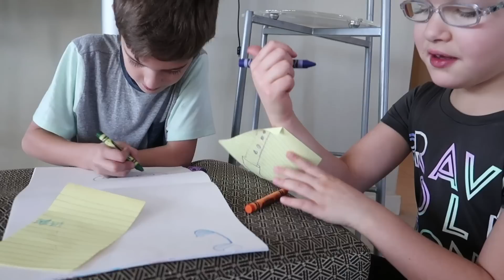WE'RE BACK🎉 First Day In PUERTO RICO